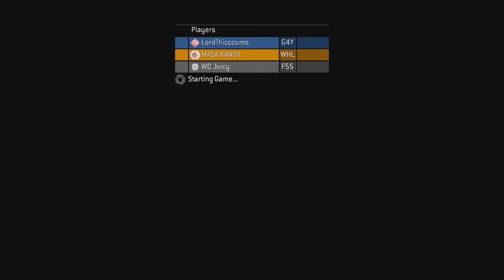Completely Scuffed LASO - Halo 3 (Halo MCC)